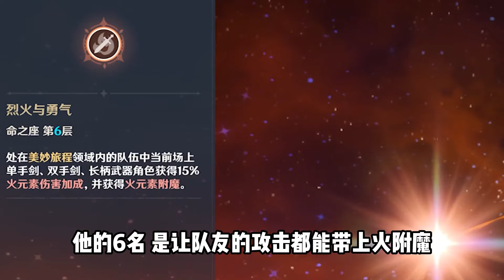盘点原神中，萌新千万别做的5件事！【小曲讨厌吃蘑菇】游戏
大家好，我是小曲讨厌吃蘑菇
原神盘点